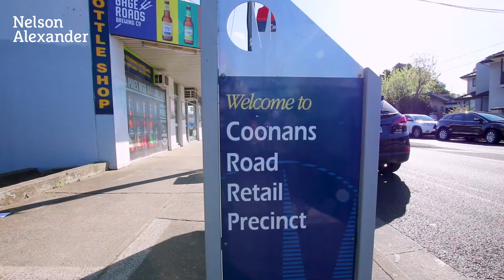10 Woodlands Avenue, Pascoe Vale South For Sale by John Mathews of Nelson Alexander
or call John Mathews on 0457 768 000

In a prized Coonans Hill neighbourhood, this heritage Art Deco gem occupies an impressively large block of land adjacent to the wide open spaces of Shore Reserve offering a world of opportunities for those looking to renovate and extend (STCA). Beyond its captivating facade complete with distinctive Art Deco verandah, the home's current floorplan comprises three bedrooms and central bathroom, lounge and dining rooms, separate kitchen and large enclosed back patio, plus original ceilings and solid timber floors. Step outside to discover an enormous north-facing backyard with garage/workshop via gated driveway and plenty of room to expand. A truly outstanding opportunity in Pascoe Vale South's premier pocket, it's also close to Melville Road trams, local shops and schools (zoned to Strathmore Secondary College) and easy Citylink access. Land approx 666sqm.